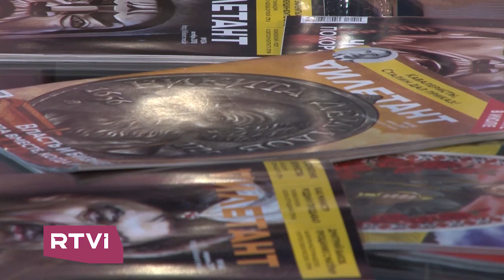Французская революция: мятежный путь к демократии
Гости программы Виталия Дымарского «Дилетант» на RTVI — кандидат исторических наук, научный сотрудник РАН Андрей Митрофанов и редакционный директор журнала Forbes, кандидат исторических наук Николай Усков.

В этом выпуске:

📌 Как революция создала для французов понятие «нация»?

📌 Возможно ли представить, чтобы такие события могли произойти в другой стране?

📌 Какую роль в мятеже сыграл простой народ, а какую — отдельные политические фигуры?

📌 Какое значение во времена революции имела пресса?